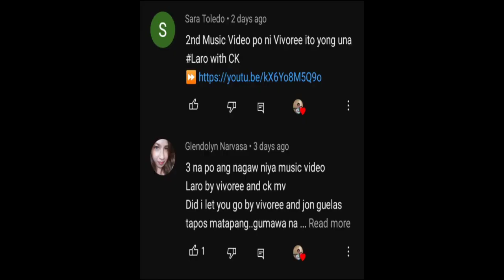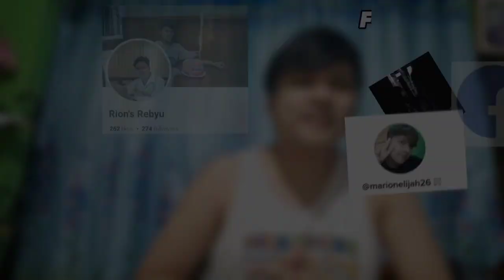Laro - Vivoree & CK (Music Video) | REACTION || Marion Elijah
YTC: Marion Elijah

Stay safe and God bless, mga ka chiki! See you on my next vlog! Ta-ta!!
FAIR USE ~ Copyright Disclaimer Under Section Under Section 107 of the Copyright Act 1976, allowance is made for "fair use" for purpose such as criticism, comment, news reporting, teaching, scholarship, and research.